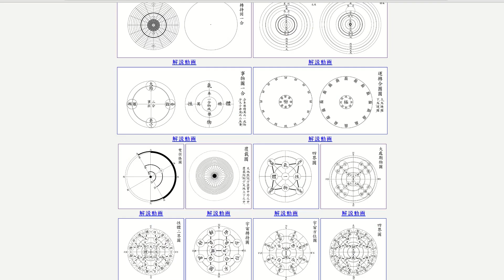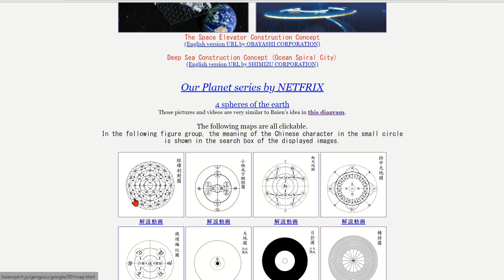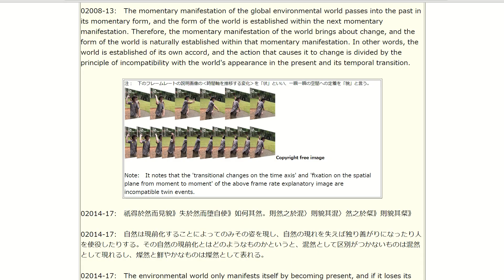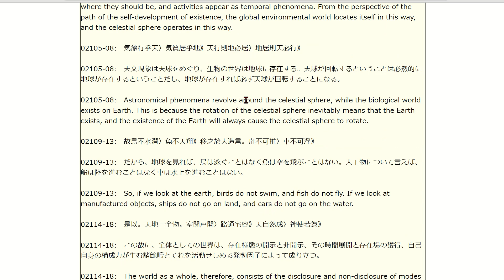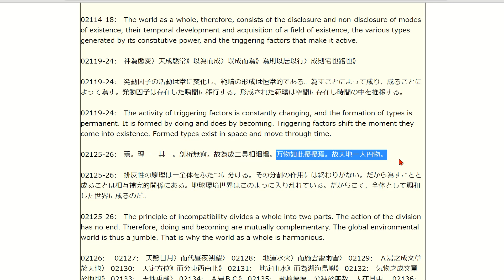「為成二具」は「為具成具」の別の言い方。